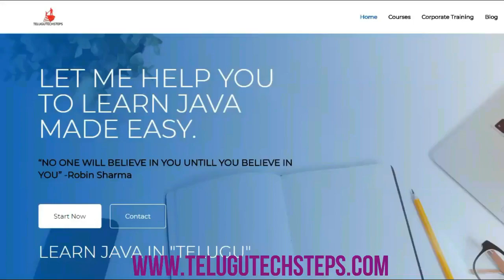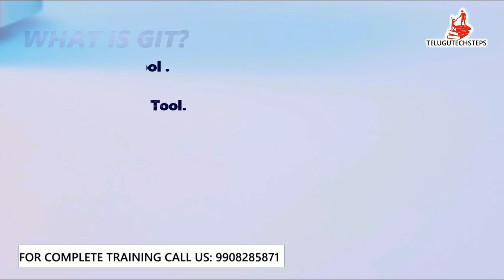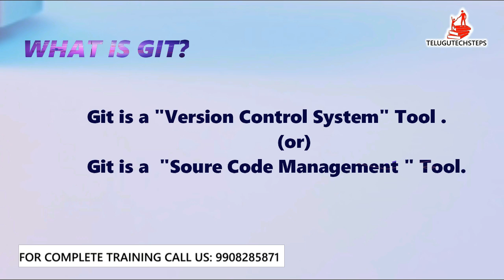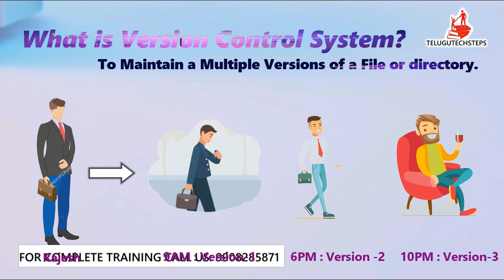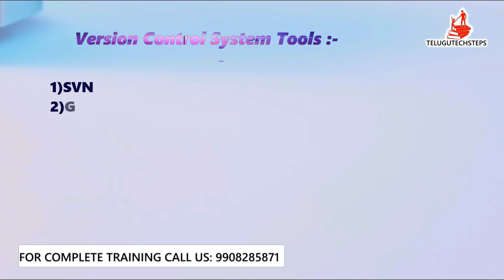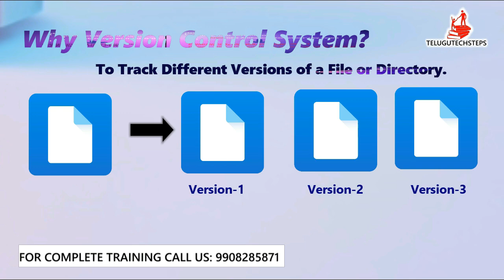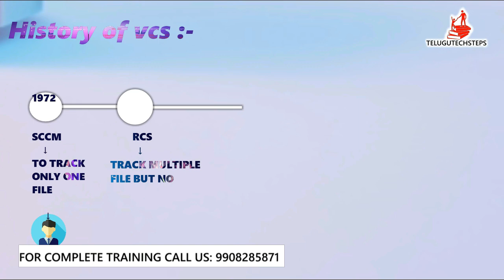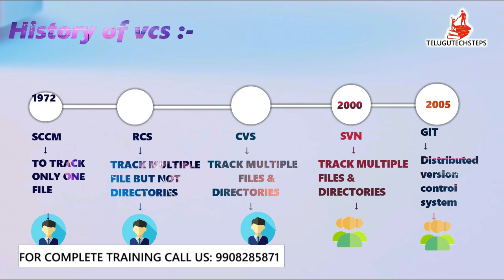GIT Tutorial For Beginners In TELUGU | GIT Introduction In Telugu